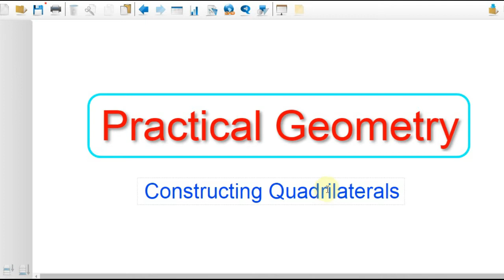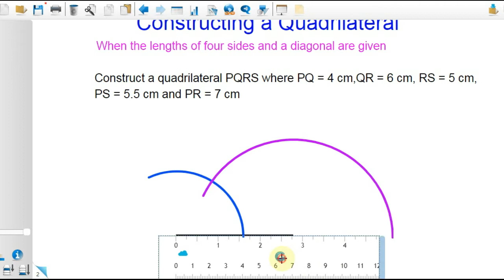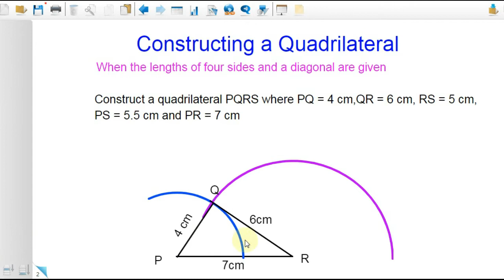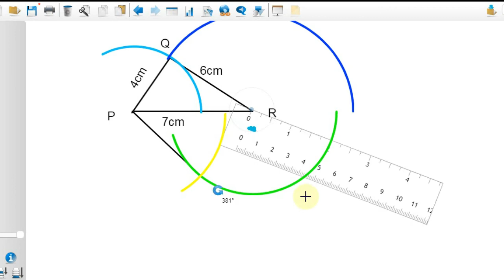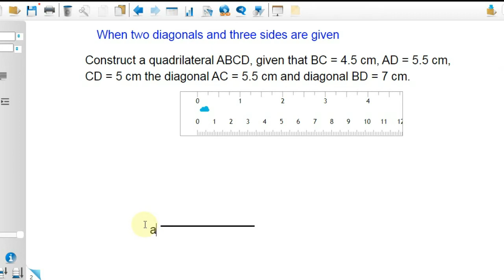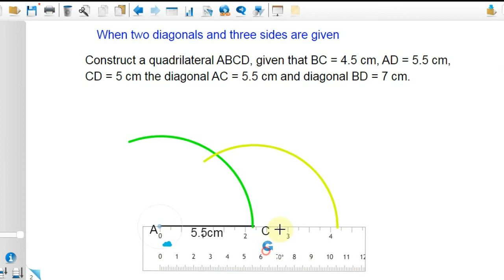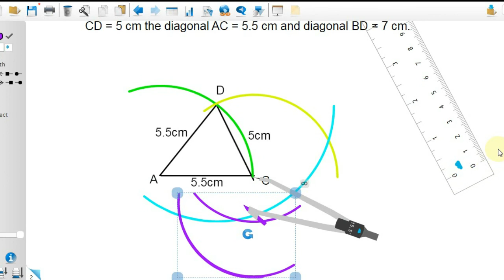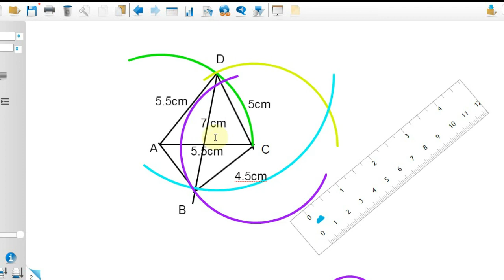PRACTICAL GEOMETRY - Part 1 | NCERT mathematics VIII | Malayalam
practical geometry, practical geometry NCERT 8, practical geometry Malayalam, construction of quadrilaterals when two diagonals and three sides are given, maths is fun, mathsisfun